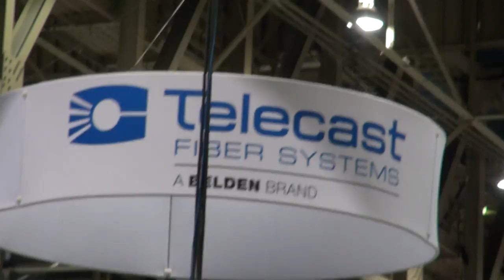BREAKING ALL THE RULES